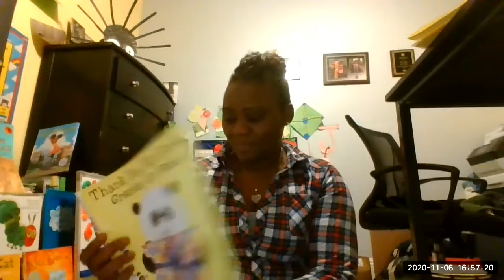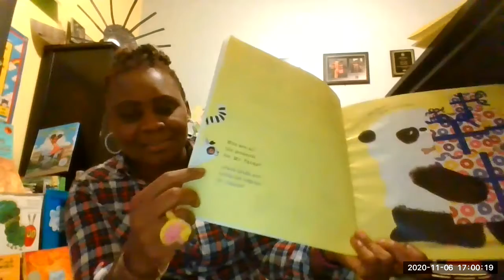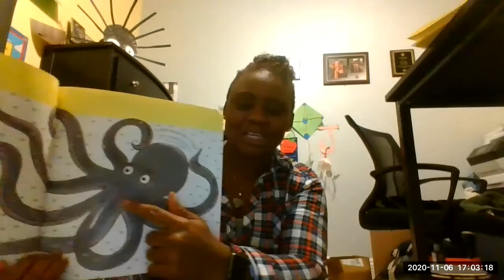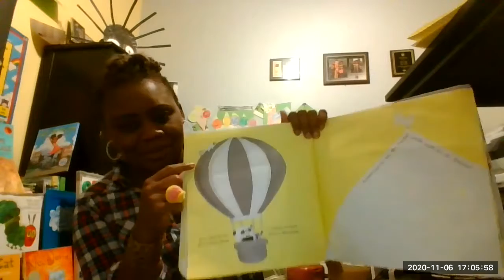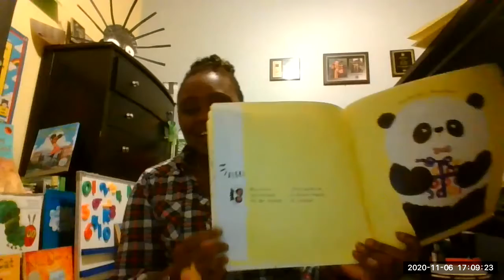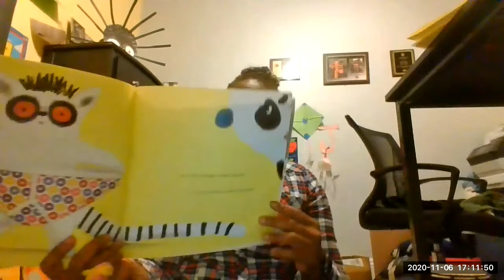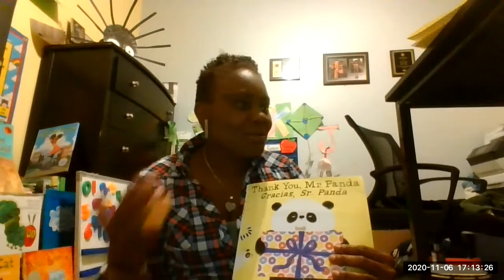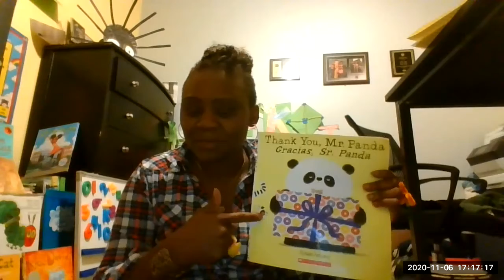Thank You, Mr. Panda, Gracias, Sr. Panda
Mr. Panda gifted his friends with presents that were not quite right. He taught his friends to remember, "It's the thought that counts."